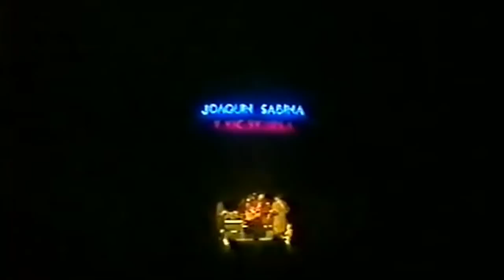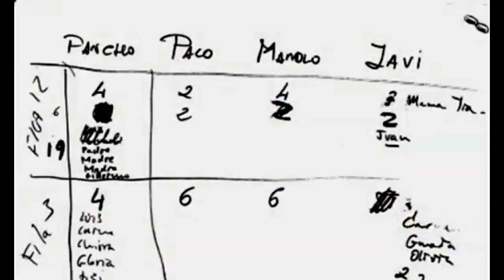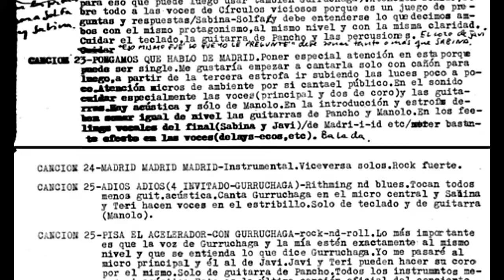CONCIERTO INEDITO JOAQUIN SABINA (31 Temas) con Javier Krahe, Gurruchaga y Luis Eduardo Aute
TEMAS :
Incompatibilidad de caracteres
Juegos de azar
Ocupen su localidad
Cuando era mas joven
Zumo de neon
Rebajas de Enero
Princesa
Tratado de impaciencia # 10
Hay Mujeres
Que demasiao
Juana la loca
Doña Pura
El joven aprendiz de pintor
Como decirte como contarte
Calle melancolia ( ( duo con Aute )
Pongamos que hablo de Joaquin ( Aute )
Vales lo que vale una cancion
Whisky Sin Soda
Pasandolo bien
Cuervo ingenuo ( Javier Krahe )
El hombre puso nombre a los animales
Circulos viciosos
Telespañolito
Si te he visto no me acuerdo
Pongamos que hablo de Madrid
Adios adios ( con Javier Gurruchaga )
Pisa el acelerador ( con Javier Gurruchaga )
Caballo de carton
Kung-Fu
He, Sabina ( presentacion de la banda )
Ocupen su localidad

31 TEMAS DE JOAQUIN SABINA EN UN CONCIERTO INEDITO CON LA PARTICIPACION DE LUIS EDUARDO AUTE, JAVIER KRAHE, Y JAVIER  GURRUCHAGA . teatro salamanca